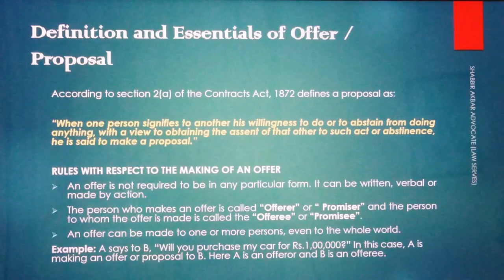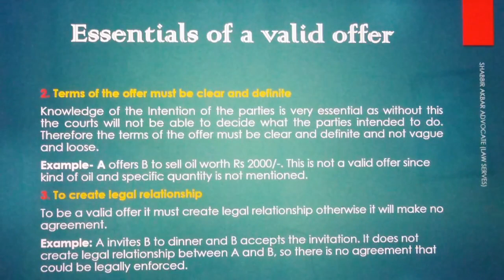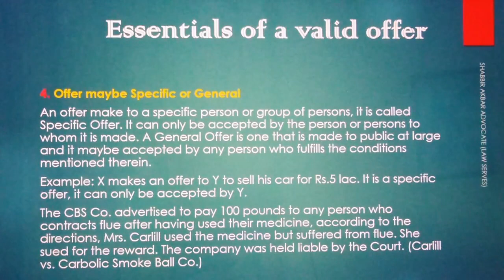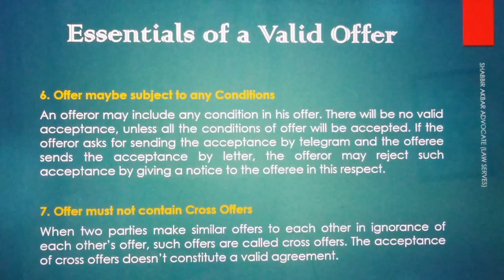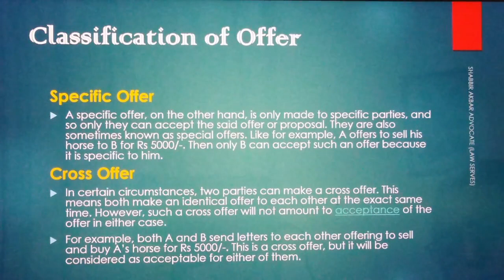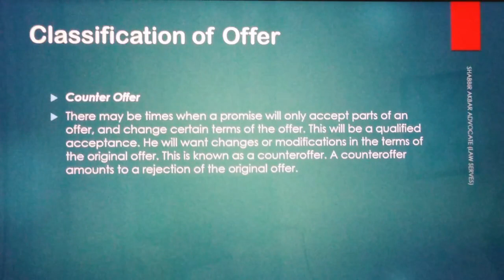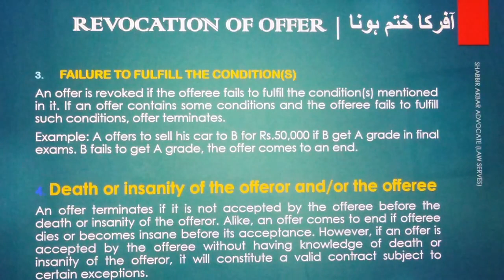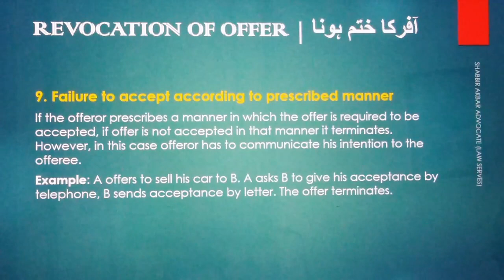Offer | Essentials of Valid Offer | Classification and Revocation of Offer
In this video, I have explained in detail about offer or proposal, its types and how can it be revoked. The term proposal (offer) has been defined in section 2(a) of the Contract Act, 1872. An offer maybe classified into express and implied offer. This video further sheds light on essentials of a valid offer.

This channel aims at imparting legal knowledge to professionals and, in particular, students studying the subjects of law in different disciplines i.e. LL.B, CA, MBA, ICMA, CIMA, ACCA, and Banking.